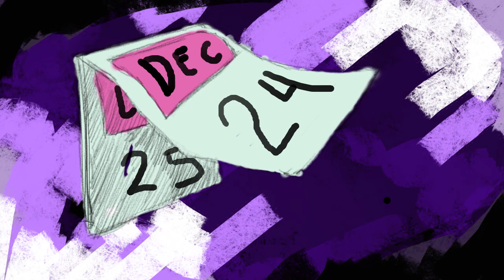Sawnta | Filipino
thank you sa mga early subs